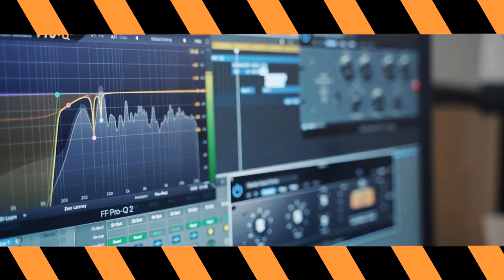C-zár - Legyünk Akik Voltunk ( Official Stay Home Music Videoklip )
Műsorszervezés: Telefonszám: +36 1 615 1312 / 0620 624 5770

Mix-Mastering: C-zár
Szöveg: C-zár
Vocal: Kárász Krisztina

video: imagiCORE